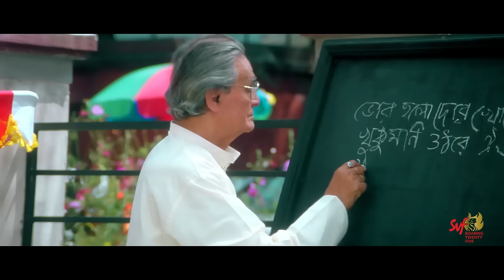Shotyi Shotyi Jodi Pori Hoi (সত্যি সত্যি যদি পরী হই) | Premi | Jeet | Chandana | Shreya |Jeet G |SVF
জিৎ- প্রিয়াঙ্কা শর্মা অভিনীত সিনেমা প্রেমী থেকে শুনুন শ্রেয়া ঘোষালের কন্ঠের এই গান- "সত্যি যদি পরী হয়ে উড়ে যাই"। গানের কথা লিখেছেন গৌতম সুস্মিত, আর সুর করেছেন জিৎ গাঙ্গুলি।
Listen to this heartwarming song from the movie " Premi" in the melodious  voice of Shreya Ghoshal. This song has been penned by Gautam Susmit and composed by Jeet Gannguli

Singer : Shreya Ghoshal
Lyricist : Gautam Susmit